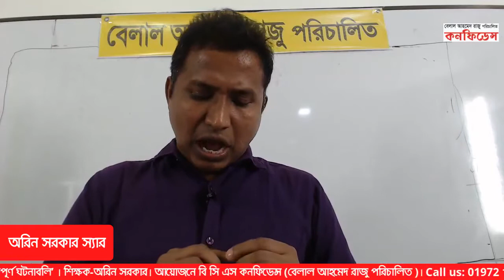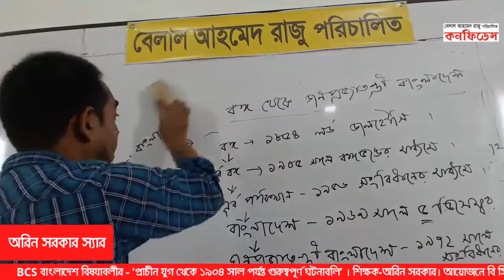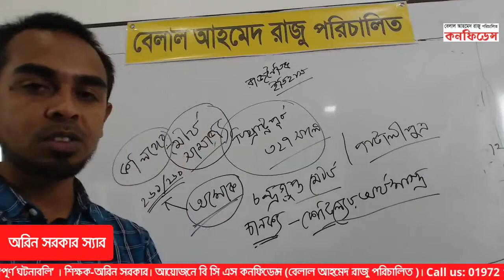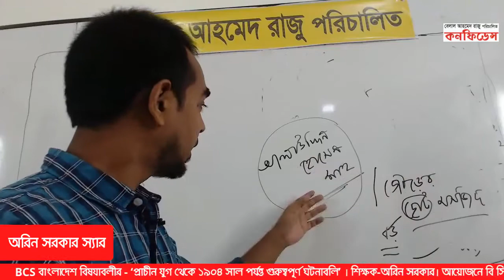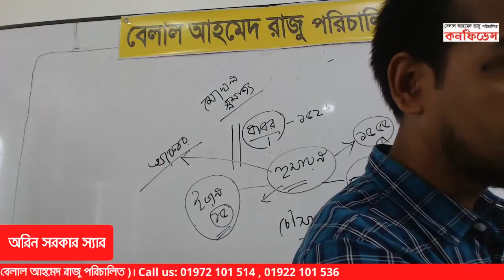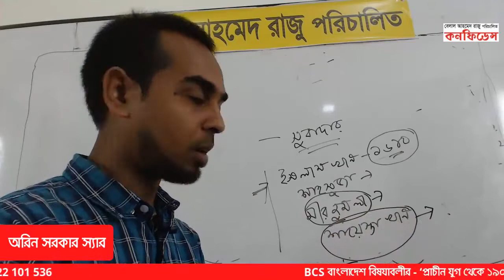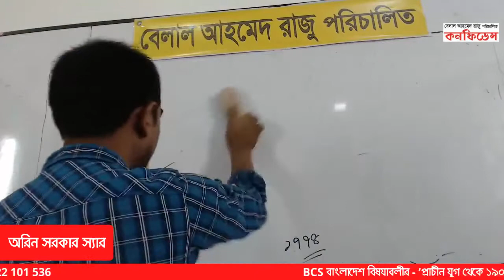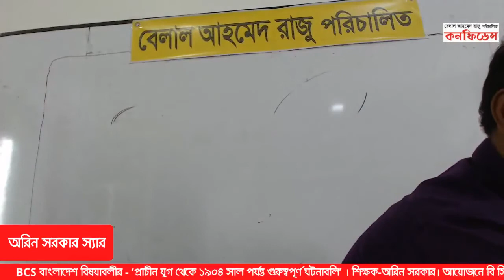বাংগালী জাতির উৎপত্তি, BCS Confidence